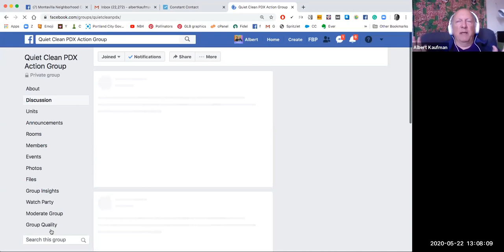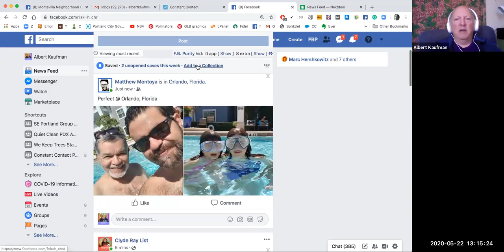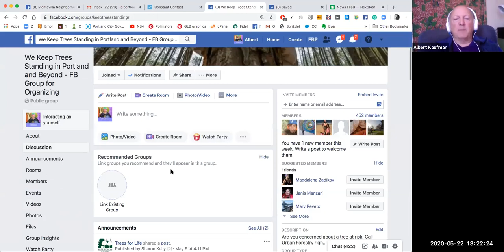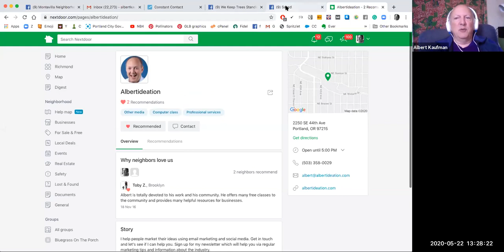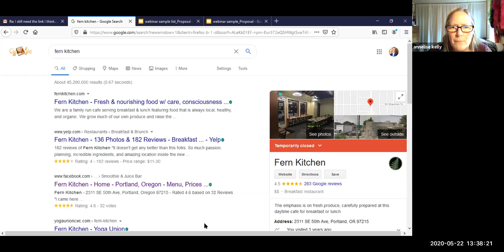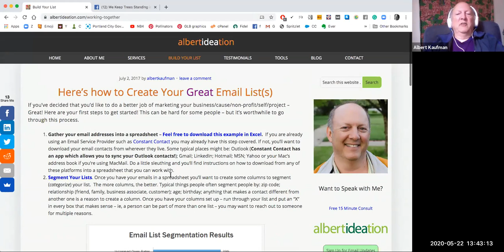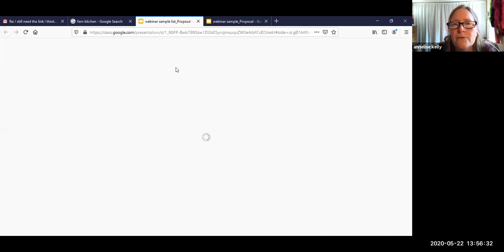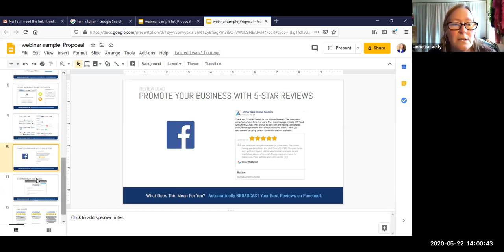Online Marketing Clinic with Annelise Kelly and Albert Kaufman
Today we spoke about the usefulness of Facebook Groups, Nextdoor.com, Online Reviews and more with lots of small business owners. Keep in touch and join future meetings by signing up for announcements